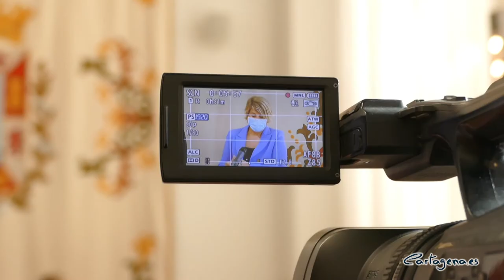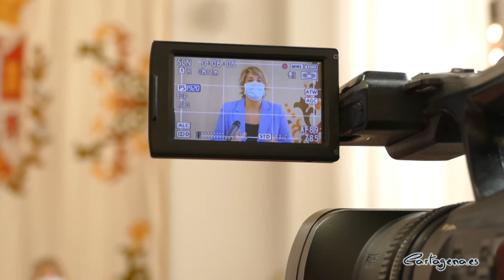El Gobierno local baja ICIO e IBI para fomentar la vivienda, y no cobrará la apertura de pymes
El Gobierno municipal de Cartagena aprobará esta mañana en Junta extraordinaria las ordenanzas fiscales, es de decir los impuestos y las tasas, que se aplicarán el año que viene en el municipio. Según ha señalado la alcaldesa, Noelia Arroyo, en una rueda de prensa, en la que ha comparecida junto a la edil de Hacienda, Esperanza Nieto, con ellas se bajará el impuesto de construcciones, instalaciones y obras (ICIO) y el de bienes inmuebles para fomentar la vivienda y no se cobrará la apertura de pequeñas y medianas empresas, por segundo año consecutivo.

Arroyo las ha calificado como "unas ordenanzas fiscales que protegen más a las familias con nuevas bonificaciones y congelación de precios: impulsan la creación de vivienda y promueven el alquiler con bajadas de impuestos y siguen beneficiando la actividad económica y la creación de empleo eliminando tasas a los nuevos negocios”.

CONGELACIÓN DE PRECIOS PÚBLICOS

El Gobierno local ha decidido congelar los precios públicos.” No vamos aplicar la subida del 4% del IPC. Otras administraciones están repercutiendo automáticamente este incremento en las tasas que se cobran a los ciudadanos, pero, en el contexto de incertidumbre económica, hemos decidido congelar esa subida y asumir esos gastos con recursos municipales. La única variación en precios públicos es una reducción del 10% para la matrícula online en la Universidad Popular”, ha señalado la alcaldesa.

AYUDAS A LAS FAMILIAS

Respecto a las medidas de apoyo a las familias Arroyo, ha anunciado la práctica desaparición del “impuesto sobre las herencias, siguiendo nuestro compromiso". Para ello la parte municipal del impuesto de transmisiones se reduce en un 90%, continuando con los que se ha ido bajando progresivamente durante la legislatura.

La alcaldesa también ha señalado la ampliación de las bonificaciones del impuesto de bienes Inmuebles a las familias numerosas. “Para ello, vamos a ampliar el número de familias  con derecho bonificación elevando el límite del valor de la vivienda, que estaba en 93.500 euros y pasa a los 94.500 €. Calculamos que el número de familias con derecho crecerá un 15% con esta medida y podría superar las 2.000 familias”.

Estas bonificaciones serán de un 60% del impuesto para las de categoría general y subirán hasta el 90% para las de categoría especial.

Arroyo ha recordado que hay más bonificaciones importantes en el IBI, como la reducción de 90% en los tres primeros años a viviendas de Protección oficial y del 50% en los dos años siguientes

REDUCCIÓN DEL IBI PARA APOYAR EL ALQUILER DE VIVIENDAS

“La reducción del IBI también la vamos a utilizar para ampliar el parque de viviendas sociales en Cartagena. Por eso, hemos decidido que los propietarios que pongan sus viviendas en manos del ayuntamiento o de las oengés para alquileres sociales verán reducirse su impuesto de bienes inmuebles en un 90%.”

En esta medida novedosa, anunciada por la alcaldesa, incluirá las viviendas en las que el arrendador alquile o ceda una vivienda a una entidad sin ánimo de lucro que tenga acuerdo con el Ayuntamiento para realizar proyectos y actividades en beneficio de asociados, colectivos vulnerables o la comunidad en general.

“De esta manera queremos tener más vivienda a disposición de las familias con más necesidades y facilitar el trabajo de las organizaciones sociales que tienen pisos tutelados y otros proyectos de inclusión social para los que es imprescindible disponer de una vivienda”, ha explicado Arroyo.

REDUCCIÓN DEL ICIO

La vivienda también está como objetivo la medida del Gobierno municipal que afectará a los solares del centro. “Reduciremos durante todo el año el 90% en el impuesto de construcciones en el casco histórico, una medida que vamos a mantener activa de manera extraordinaria solo durante el año”, ha asegurado la alcaldesa, que la ha presentado como “una medida extraordinaria que forma parte de una estrategia diseñada para impulsar la construcción cuando más falta hace. Queremos más viviendas y menos solares en el casco histórico. Y también queremos impulsar la recuperación de nuestro patrimonio histórico arquitectónico”.

Así se contempla la exención de impuestos a la rehabilitación a cualquier edificio protegido, sea cual sea su grado de protección. Todos los edificios protegidos tendrán la exención máxima del 95% que hasta ahora solo se aplicaba a los inmuebles declarados BIC. La exención será del 95% para todos. Hasta ahora la exención sobre el valor catastral era del 50% para los grado 3 y del 75% a los del grado 2.

REHABILITACIÓN EN BARRIOS

Otro de los objetivos de las ordenanzas es ayudar a la rehabilitación de barrios con problemas de vivienda y de envejecimiento de inmuebles. Por eso se mantiene la subida del 50% en la bonificación del ICIO que se puso en marcha en esta legislatura para los barrios de Lo Campano, Los Mateos, Santa Lucía, Villalba, Virgen de la Caridad y San Antón.